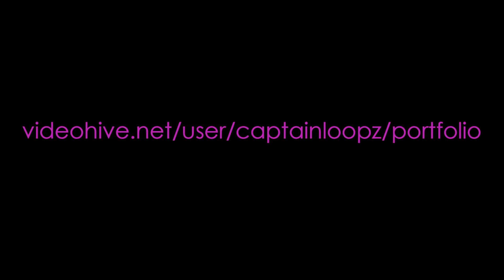TnG (Free Footage for Vj)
Footage in FullHD for using in vj sets.